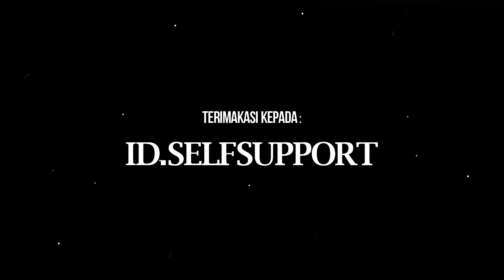Ultralight & Bushcraft dokumenter event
Ultralight or Bushcraft bagi kami adalah konsep Orang Kreatif :)

Sangat tidak mendasar, bila sebuah konsep dijadikan pacuan yang selalu ingin di paling benarkan..
Setuju gak si, kita akan lebih kaya ketika banyak ragam kreatifitas terbentuk dengan masing-masing kebutuhan dan kenyamanannya..
Begitupun Kreatifitas yang menganut konsep Ultralight maupun Bushcraft… sangat nikmat bila di padupadankan dengan kenikmatannya masing2 atau bahkan kita menikmati semua konsepnya .

For (sharing Ultralight, self support & Bushcraft) atas Acara yang telah menghubungkan 2 konsep tersebut, yang pasti membuat @angsanaoutdoor bangga akan kreatifitas kalian 🌳🦥
Salam Lestari